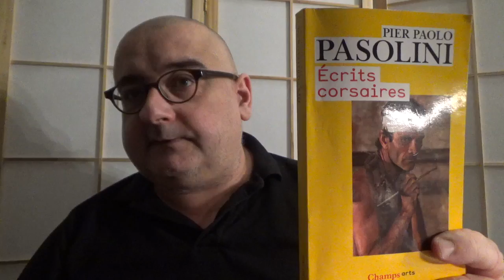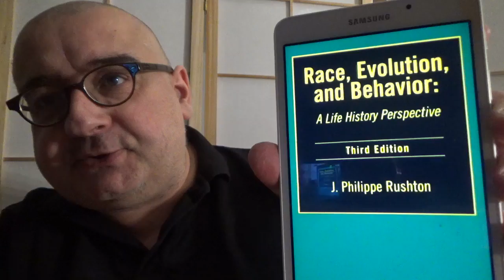Ecrits corsaires (Pier Paolo Pasolini)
Une note de lecture sur "Ecrits corsaires", un recueil d'articles publiés par Pier Paolo Pasolini dans les années 70.